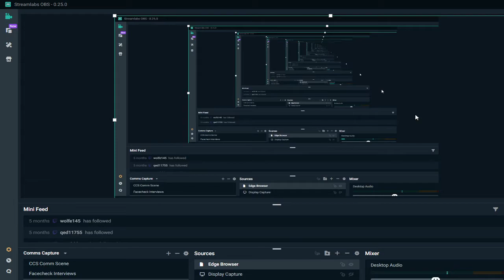The Late Night Facecheck - NGS S10 Episode 12 with special guest, Rain.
Nexus Gaming Series proudly presents The Late Night Facecheck.  Our host, Valkamer, is joined by Rain of Phoenix Rising Citrine in Division C East.  Phoenix Rising Citrine is the number fourseed for the season and will be facing the Nexus Cats in the C East finals.